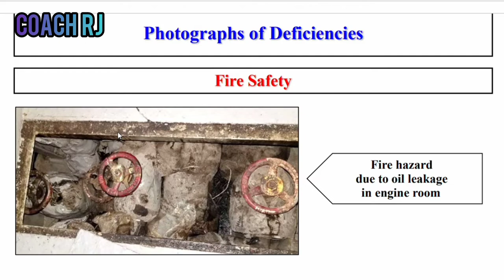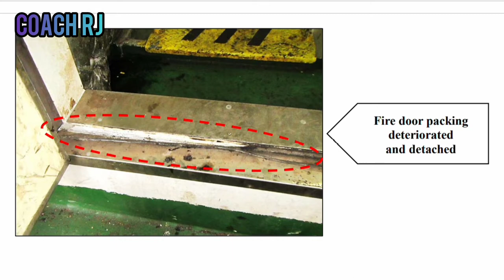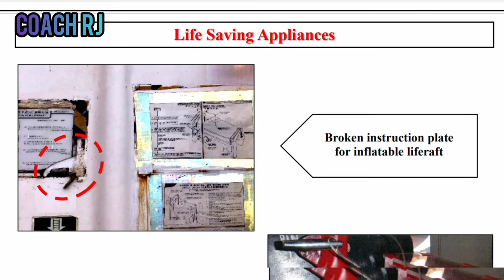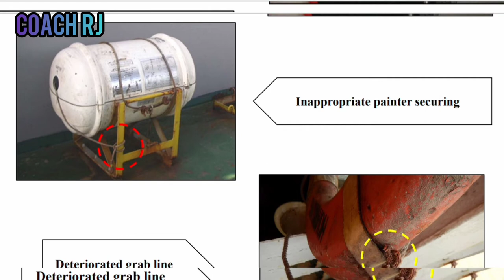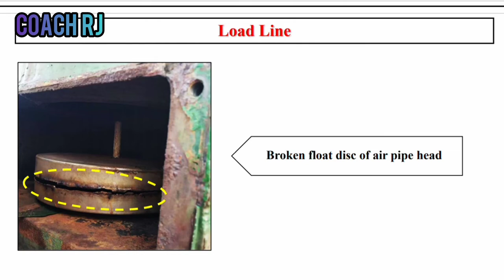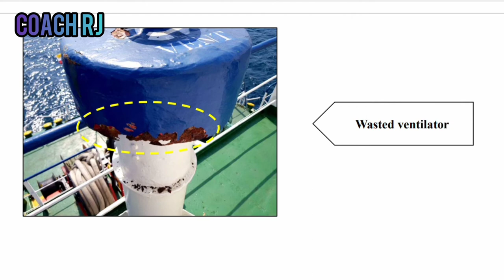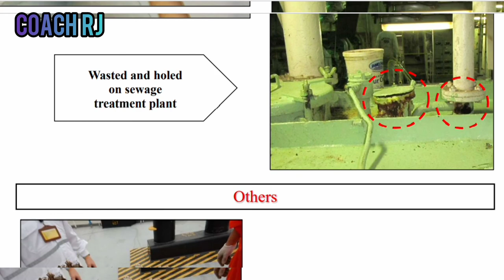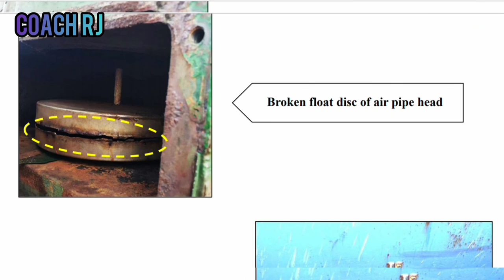PSC Deficiencies Photographs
Port state control is an inspection regime for countries to inspect foreign-registered ships in port other than those of the flag state and take action against ships that are not in compliance.